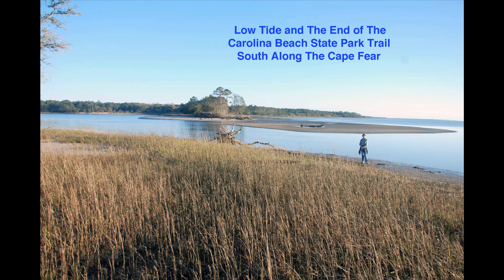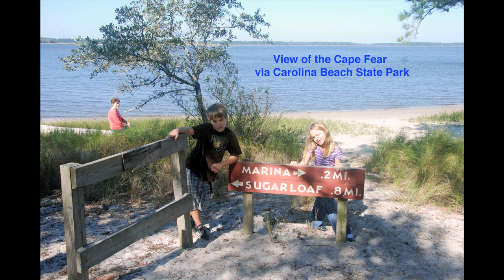Kayaking Cape Fear River via Carolina Beach State Park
True Reality, not the stage stuff you see on TV